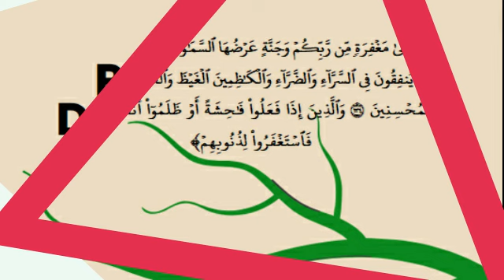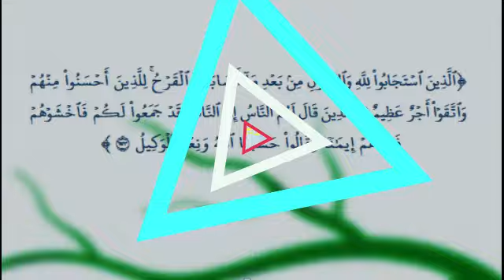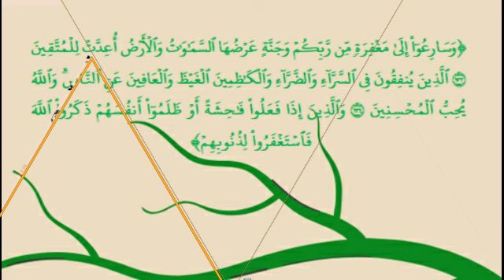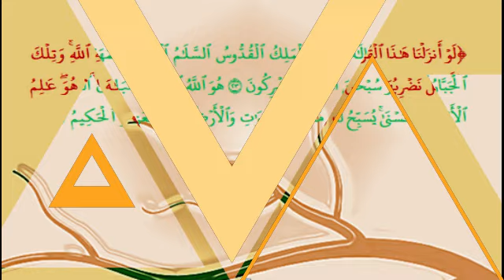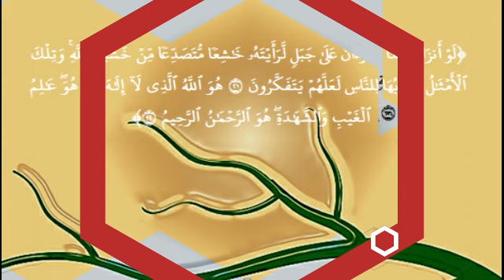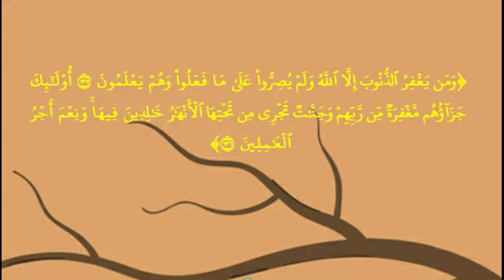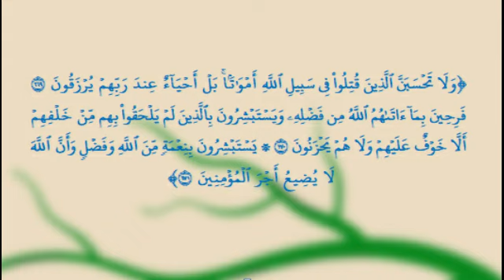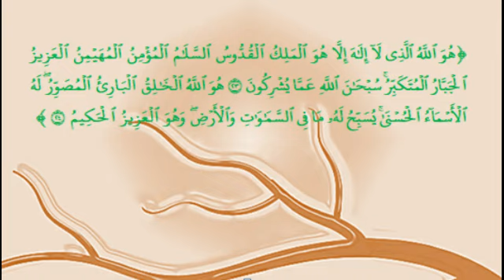PULIHKAN KEMBALI SEMUA JARINGAN ORGAN YANG RUSAK KARENA SIHIR